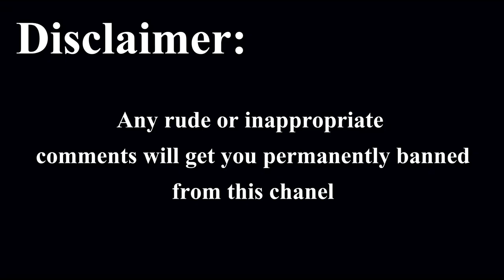gta5 a sorta free roam